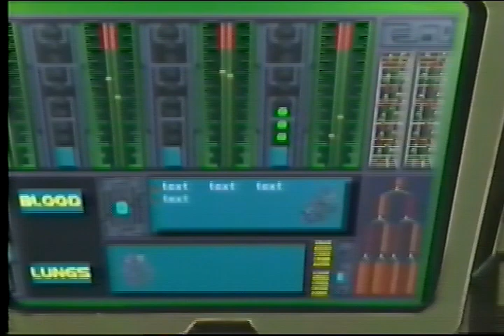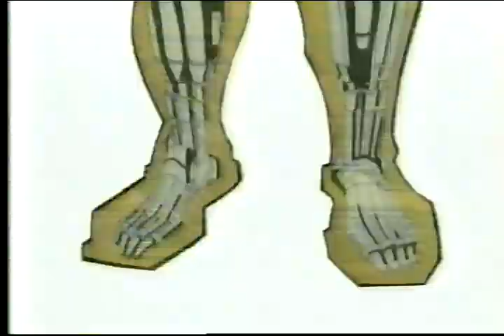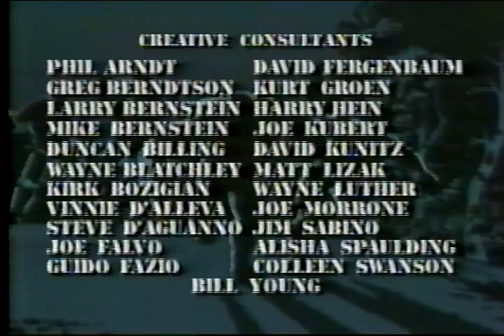G I Joe El Sargento Robert Steven Savage - Los Héroes Nunca Mueren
Muchas gracias por tu apoyo. Publico vídeos todos los días.

Capítulo de El Sargento Savage